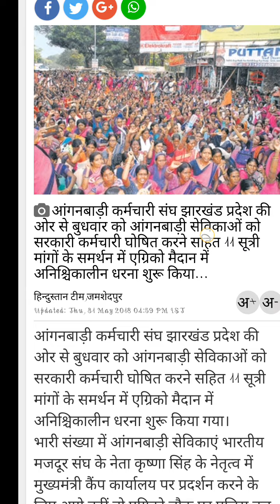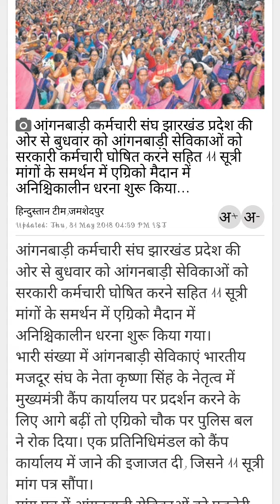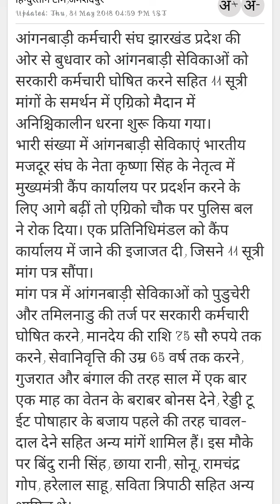आँगनबाड़ी कार्यकर्ताओं का मानदेय बढ़ाने के लिए आँगनबाड़ी महिला संघ ने किया धरना प्रदर्शन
आँगनबाड़ी कार्यकर्ताओं व अन्य आँगनबाड़ी कर्मियों ने अपनी 11 सूत्री मांगे लेकर महिला एवं बाल विकास विभाग को भेजा पत्र